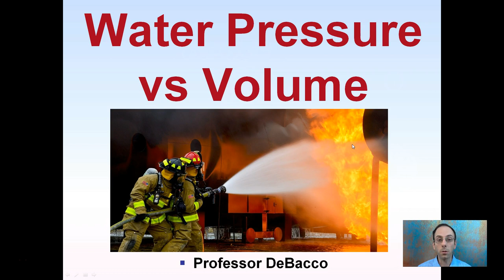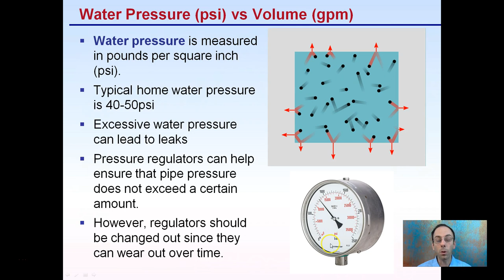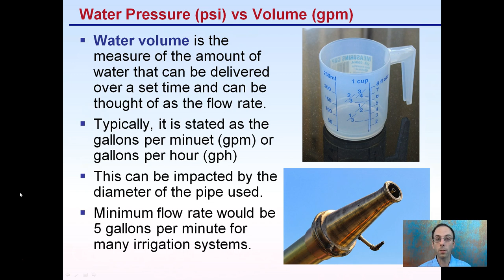Water Pressure vs Volume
Water Pressure (psi) vs Volume (gpm)

Water pressure is measured in pounds per square inch (psi).
Typical home water pressure is 40-50psi
Excessive water pressure can lead to leaks
Pressure regulators can help ensure that pipe pressure does not exceed a certain amount.

Water volume is the measure of the amount of water that can be delivered over a set time and can be thought of as the flow rate.
Typically, it is stated as the gallons per minuet (gpm) or gallons per hour (gph)
This can be impacted by the diameter of the pipe used.

Helpful “Review Sheets” to use while you watch the video can be found at…

“Review Sheets with Answers” so you can check your understanding can be found at…

*Full work cited for "Water Pressure vs Volume" can be viewed